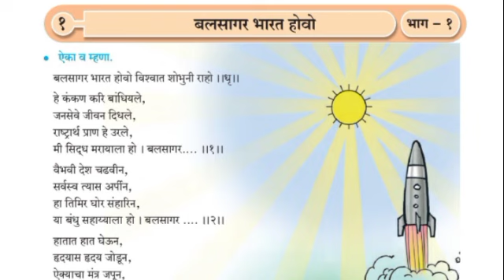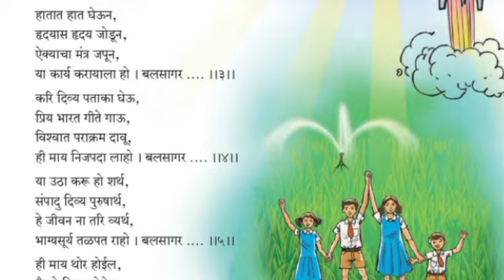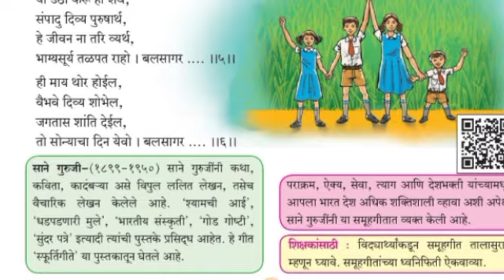# इयत्ता ६ वी # विषय मराठी ‌# बलसागर भारत होवो #